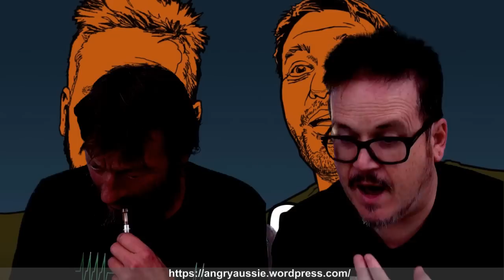Jeremy Clarkson sacked by BBC! WAINGAFAT Wednesday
Jeremy Clarkson is being sacked by the BBC and I couldn't care less.

There are really cheap shirts here that's still pretty good quality (and you can customise them!)